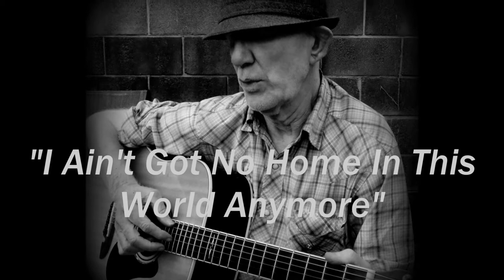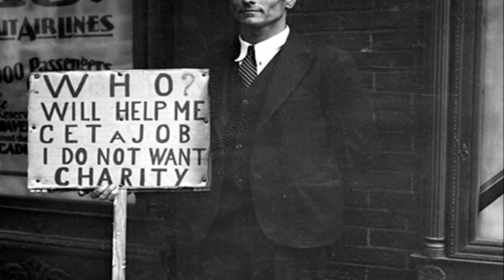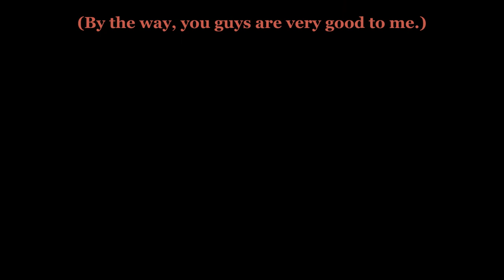"I Ain't Got No Home In This World Anymore" written by Woody (ARR Ron Talley) 8 26 16 16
Heard this done all kinds of ways by lots of players.  This one of mine certainly isn't unique but I did it the way I felt it.  I myself have played it quite differently at various times depending on how I was feeling.   :-) Oh, please check out Sandy's channel if you will.  Thanks!

Ron Talley